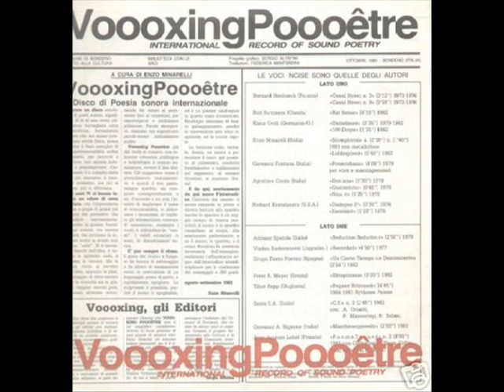Rod Summers - Rat Sense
V/A - Voooxing Poooêtre
International record of sound poetry compiled by Enzo Minarelli.
1982